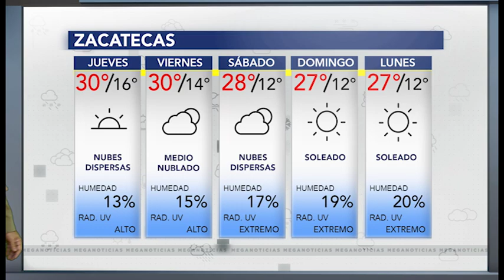CLIMA 21 JUNIO